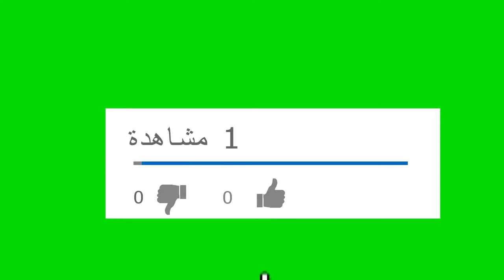تطعيم النكتارين و الخوخ بالقلم على شجرة اللوز How to Graft nectarine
كيفية زراعة الفراولة
الزراعة المنزلية
زراعة الأسطح
زراعة
زراعة النعناع في المنزل
زراعة القمح
زراعة العدس
زراعة البطاطس
زراعة الاسطح المنزلية
فوائد الفراولة
زراعة الفراولة
زراعة الطماطم
زراعة البصل
زراعة بدون تربة
ما طريقة زراعة الفلفل
فوائد الفراولة
انـــــــــواع واشكـال البذور للزراعه فى الاوعيه
زراعة الفراولة
ثمار الفرولة
الزراعة
الزراعة على السطوح
الزراعة المنزلية
الزراعة فوق السطوح
الزراعة العضوية
الزراعة فوق اسطح المنازل
الزراعة في المنزل
الزراعة في البلكونة
زراعة الطماطم
زراعة العنب
الزراعة
زراعة الاسطح المنزلية
زراعة الفرولة
زراعة البطاطس
زراعة البطاطا
زراعة الفطر
زراعة الاسطح
زراعة البطيخ
البذور
العقل
التجذير
التشتيل
تشتيل البذور
زراعة العقلة
زراعة الخضر
زراعة الفواكه
الزراعة بالبذور
الزراعة من البذور
الكمبوست
الذبال
البيتموس
السماد العضوي
سماد
كيفية زراعة النعناع في المنزل
بذور الخضر
زراعة البذور
تشتيل البذور
زراعة الزعتر
زراعة الكامون
زراعة الشبت
زراعة الكاجو
زراعة الفستق
زراعة الكستناء
زراعة البندق
زراعة الجوافة
زراعة كاكي
زراعة رمبولة
زراعة الدراق
زراعة اليوسفي
زراعة البرتقال
زراعة الليمون
زراعة الفواكه
زراعة الجح
زراعة النخيل
زراعة جوز الهند
زراعة عين الجمل
زراعة اللوز
زراعة الافوكادو
زراعة المنج
زراعة المنجا
زراعة البابايا

How Graft nectarine#